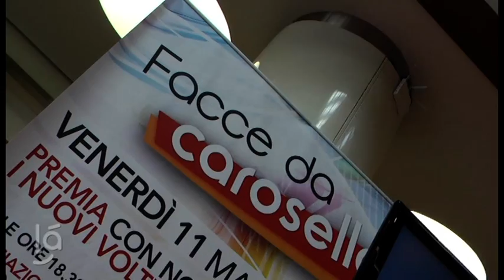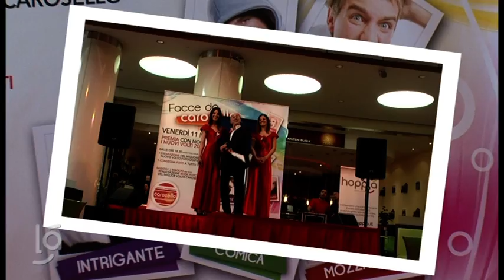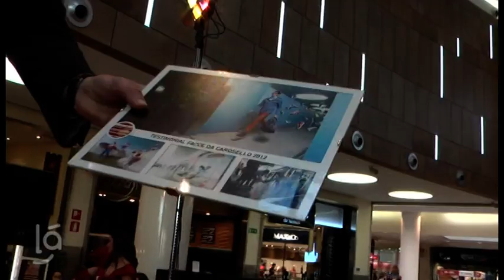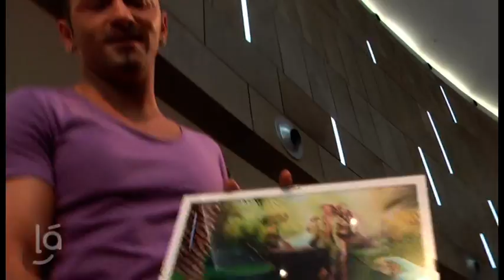Facce da Carosello - Premiazioni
Il concorso Facce da Carosello ha vissuto il suo atto finale, con le premiazioni dei testimonial scelti e delle loro campagne promozionali realizzate all'interno del Centro Commerciale.